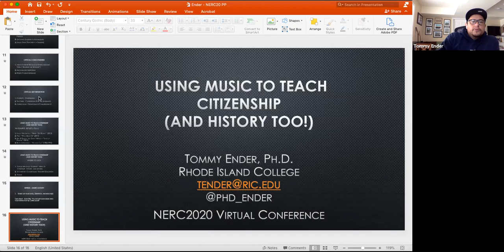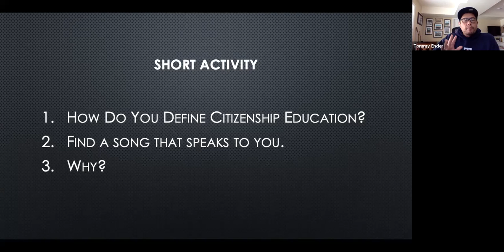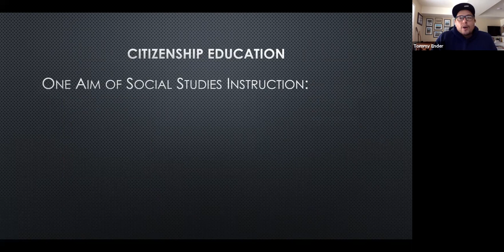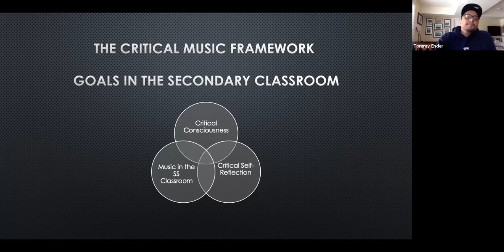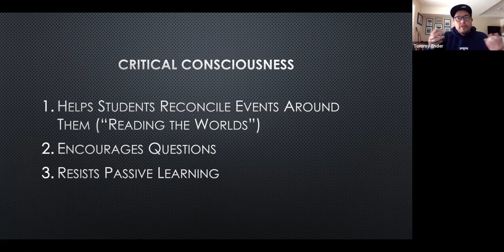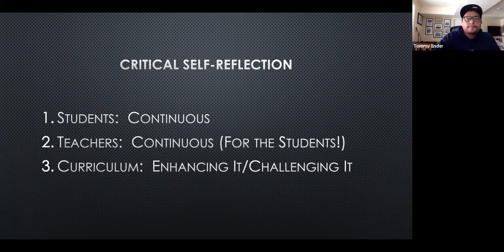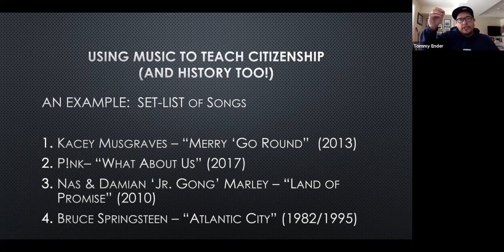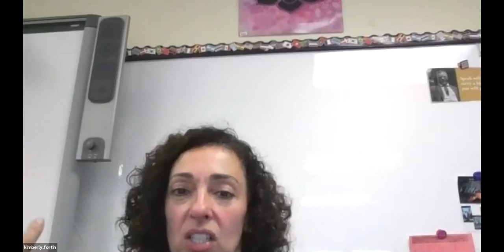Using Music to Teach Citizenship (and History Too!) with Tommy Ender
NERCVirtual 2020
Massachusetts Council for the Social Studies